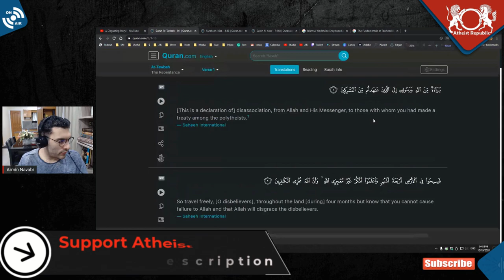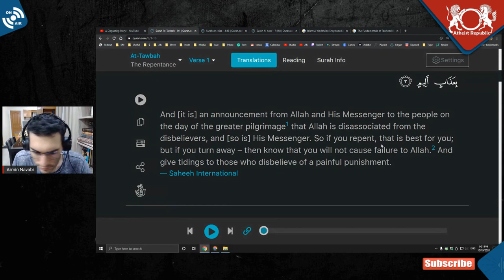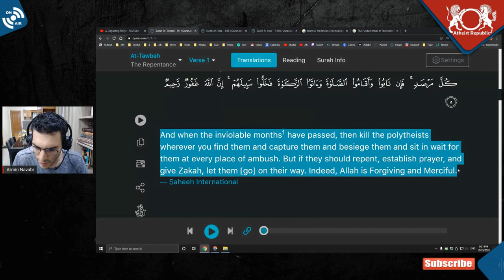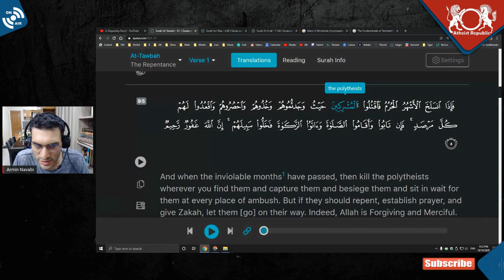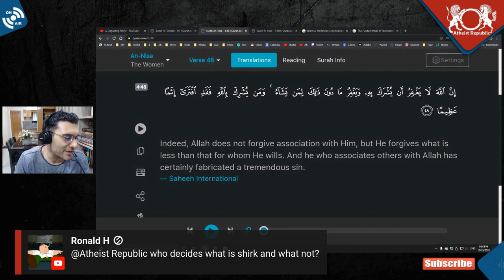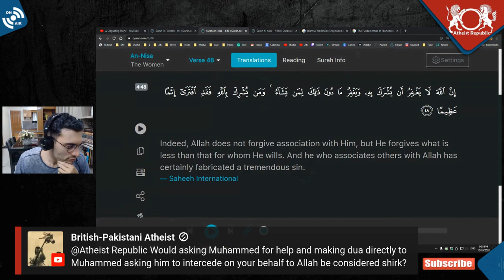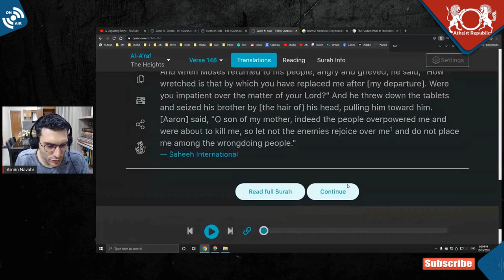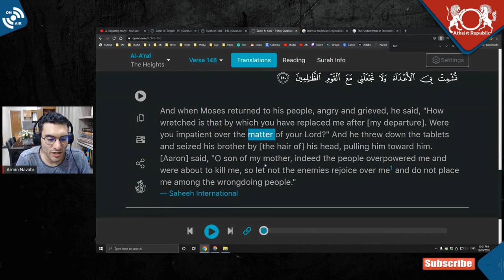Islam on Polytheists